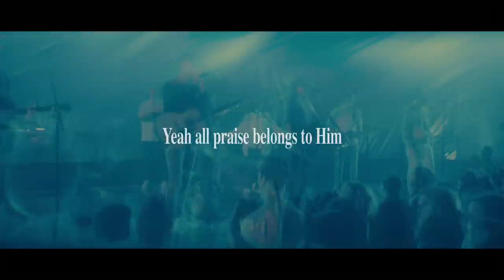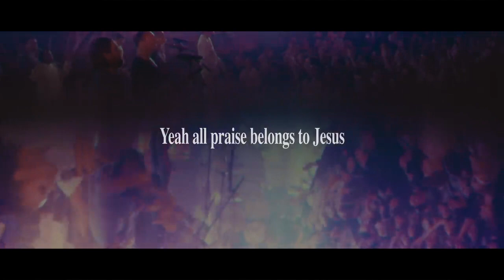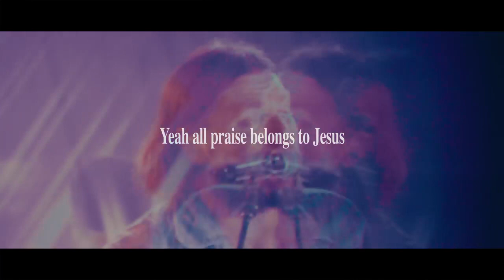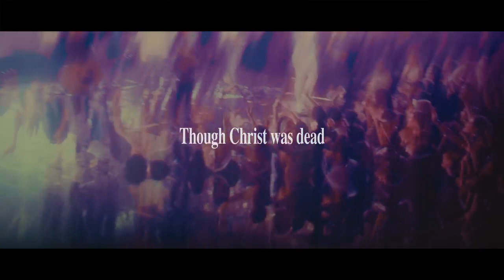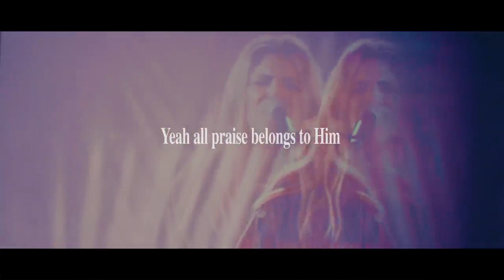Hope Of The Ages - Hillsong Worship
Live performance by Hillsong band.